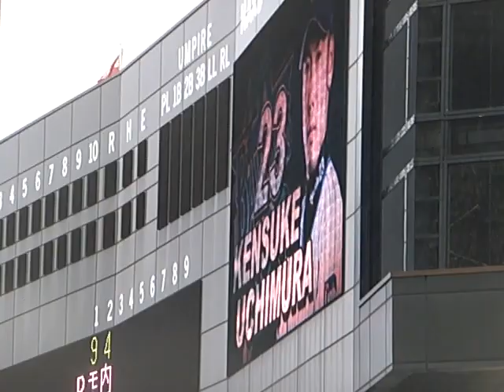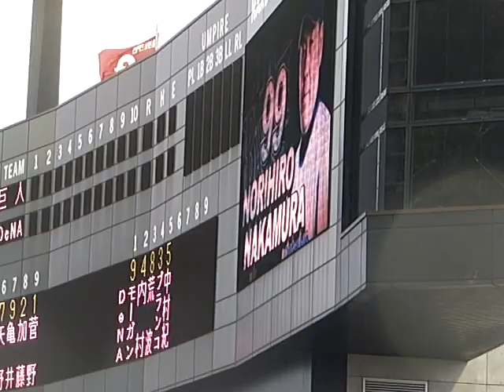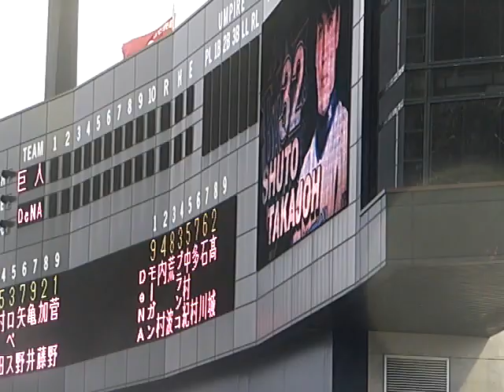20130511 ベイスターズ、巨人戦スタメン発表＋応援歌１－９ ＠新潟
対読売７回戦（ハードオフエコスタジアム新潟）
開場以来５年連続６試合目の公式戦主催。ハードオフ新潟にとってはこれ以上ないお得意さんです。（ビジターとしての来場も含めた数では、巨人が上回っていますが）

(右)ナイジャー・モーガン、(右)内村賢介、(中)荒波翔、(一)トニー・ブランコ、(三)中村紀洋、(左)多村仁、(遊)石川雄洋、(捕)高城俊人、(投)藤井秀悟（左投手汎用応援歌）
→WINNING→「読売倒せ　ベイスターズ」コール